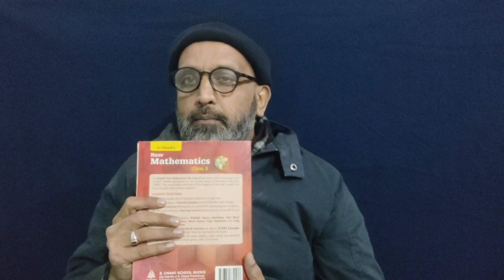The Best Book for Maths of CBSE Class 10 | A Book Review | My Mathology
In this video I have recommended a book for Class 10 Maths based on CBSE syllabus for class 10 maths. Though there are many nice books on class 10 Maths in the market, like R.D.Sharma, R.S.Aggarwal, M.L. Aggarwal etc but to me the book for Class 10 CBSE Maths the book is New Mathematics Class 10 by H.K. Das. This book was published by S.Chand & Company. This book is available in both Online and Offline markets, especially on Amazon.
Highlights of the book 👇
1. Very comprehensive explanations of concepts and solved problems.
2. A lot of solved examples.
3. Complete solutions to N.C.E.R.T. text book.
4. Complete solutions to N.C.E.R.T examplar.
5. A lot of MCQs at the end of each chapter.
6. Very nice paper and print quality.

As you know that generally educational videos don't gain much popularity as compared to entertaining videos so it is very difficult to earn any substantial amount of money to sustain the channel. Thus I request all the people to support my efforts so that I could continue this journey.
link :
faizanfuran@okhdfcbank

Instagram: I'm on Instagram as @my_mathology. Install the app to follow my photos and videos.